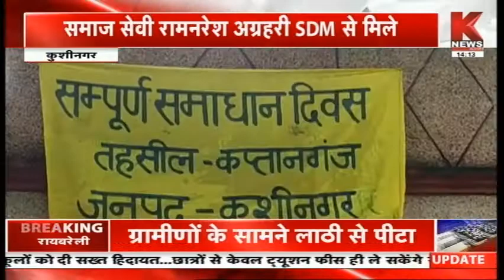Kushinagar : नॉन जेडे की ज़मीन पर किया अवैध कब्ज़ा || Knews